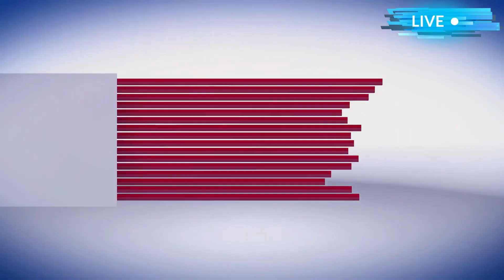പുതുവർഷ സന്ദേശം/ Message: Evg.Sajeev Varghese Kottayam /Ep 94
Kalvarinadam Global Brethren Media Ministry Presents
Zoom Meet. Episode 94
Message: Evg.Sajeev varghese Kottayam
Vocal: Br. Shibu Jose Udumalpet
Ministry Co-Ordinator: Bro.Maman Kurian, Trivandrum
Ministry Organizer: Evg.Santhosh Mathew, Kottarakara
Studio: ediTs Creations Kottarakara
Video: Evg.Santhosh KTRA